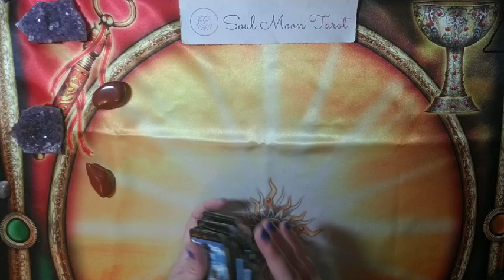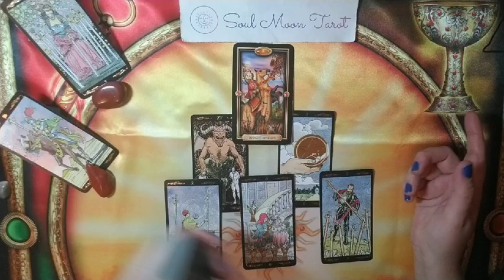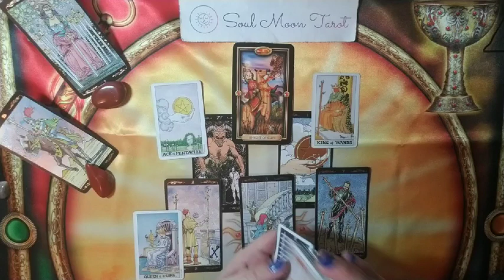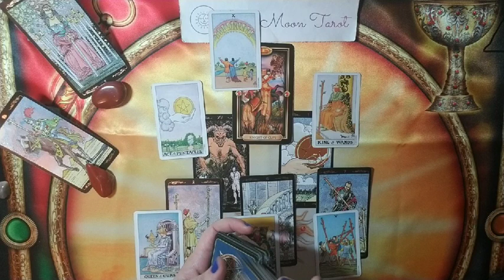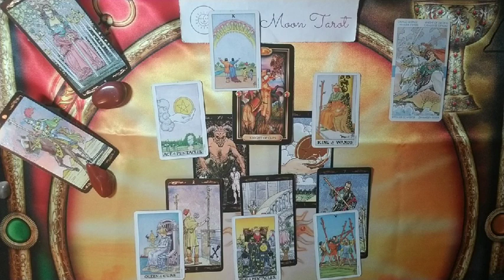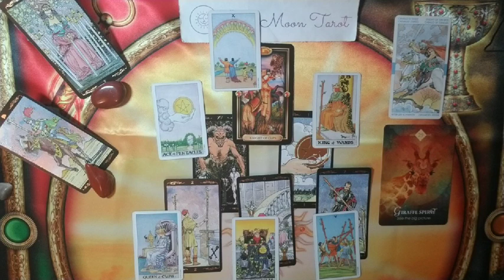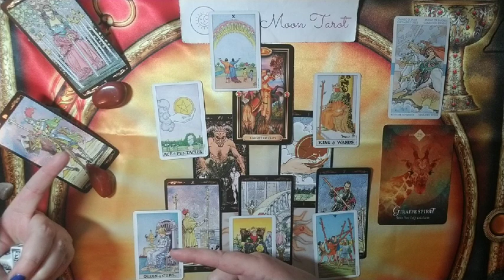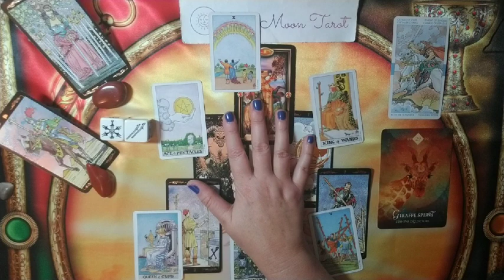LIBRA: New Love! January 2020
Hi there -

☀ Who is your next love interest?  Is this a new development in a current situation?  What are their strengths and weaknesses?  Do you 2 have a chance at lasting love?

💅 Cirque Colors Lapis Lazuli